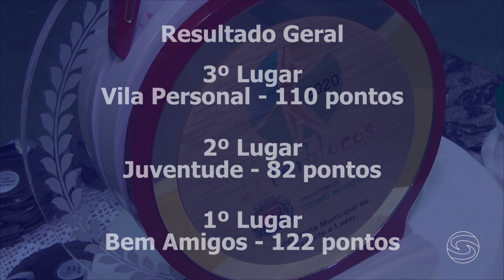Bloco Bem Amigos foi campeão geral do Interblocos 2020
Na semana passada, 20, véspera de Carnaval em Carmo do Rio Claro aconteceu as  finais dos jogos de futsal sub 13, 15 e adulto na Praça de Esportes. Os jogos foram disputados e no fim os placares foram:

Futsal Sub 13 – Bem Amigos 4×1 Juventude
Futsal Sub 15 – Bem Amigos 7×0 Juventude
Futsal Adulto – Vila Personal 5×0 Seame

Antes das disputas finais foram premiados os atletas e competidores de outras modalidades com a entrega de medalhas e as respectivas colocações.

E, após os jogos foi realizado o balanço geral dos blocos e, na soma dos placares totais, o Bloco Bem Amigos levou a melhor